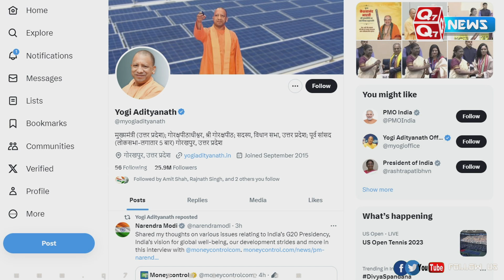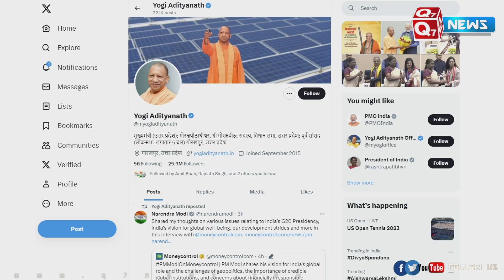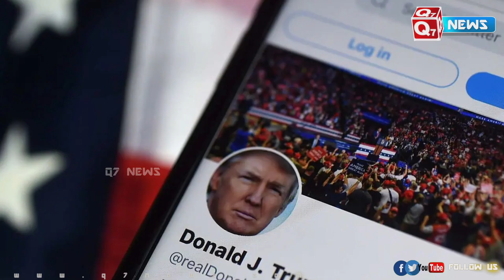மோடி இணையாக வளர்ந்த யோகி –டுவிட்டரில் பின்தொடர்பவர்கள் எண்ணிக்கை ஒரே மாதத்தில் சுமார் 3லட்சம் உயர்வு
மோடி இணையாக வளர்ந்த யோகி – டுவிட்டரில் பின்தொடர்பவர்கள் எண்ணிக்கை ஒரே மாதத்தில் சுமார் 3 லட்சம் உயர்வு